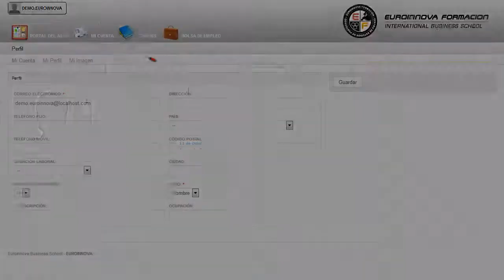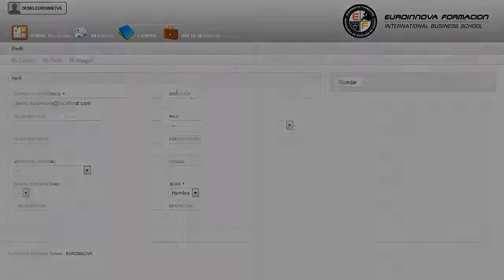Mf1576_3 Gestion Y Supervision De Los Procesos De Mantenimie - Cursos Online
MF1576_3 Gestión y Supervisión de los Procesos de Mantenimiento de Sistemas de Automatización Industrial (Online)
 Aprenda todo lo necesario sobre: su curso, le mostrará la importancia que presentan las diferentes áreas su curso. La presente formación se ajusta al itinerario formativo del Módulo Formativo MF1576_3 Gestión y Supervisión de los Procesos de Mantenimiento de Sistemas de Automatización Industrial, certificando el haber superado las distintas Unidades de Competencia en ella incluidas, y va dirigido a la acreditación de las Competencias profesionales adquiridas a través de la experiencia laboral y de la formación no formal, vía por la que va a optar a la obtención del correspondiente Certificado de Profesionalidad, a través de las respectivas convocatorias que vayan publicando las distintas Comunidades Autónomas, así como el propio Ministerio de Trabajo (Real Decreto 1224/2009 de reconocimiento de las competencias profesionales adquiridas por experiencia laboral). Si quieres mejorar tu profesión en aspectos relacionados con: su curso, adquiriendo la formación adecuada sobre su curso. MF1576_3 Gestión y Supervisión de los Procesos de Mantenimiento de Sistemas de Automatización Industrial (Online) está dirigido a los profesionales del mundo de la electricidad y la electrónica, concretamente en gestión y supervisión del montaje y mantenimiento de sistemas de automatización industrial, dentro del área profesional máquinas electromecánicas, y a todas aquellas personas interesadas en adquirir conocimientos relacionados con la planificación de la gestión y organización de los procesos de montaje de sistemas de automatización industrial, la supervisión del montaje de sistemas de automatización industrial y la seguridad y protección medioambiental en la gestión y supervisión del montaje y mantenimiento de sistemas de automatización industrial. Desarrolla su actividad profesional en pequeñas, medianas y grandes empresas, públicas y privadas, de instalación de equipos y sistemas de automatización industrial, en el ámbito del Reglamento de Baja Tensión (RBT), como coordinador de montadores/mantenedores, tanto por cuenta propia como ajena, en las áreas de montaje y mantenimiento de sistemas de automatización industrial. Aprovecha para aprender todo lo relacionado con: su curso. MF1576_3 Gestión y Supervisión de los Procesos de Mantenimiento de Sistemas de Automatización Industrial (Online) aborda los siguientes objetivos: - elaborar procedimientos de actuación y programas de aprovisionamiento de medios y materiales, para el mantenimiento de sistemas de automatización industrial, en función de los objetivos y necesidades, optimizando los recursos humanos y materiales disponibles. Gracias a este CURSO ONLINE de MF1576_3 Gestión y Supervisión de los Procesos de Mantenimiento de Sistemas de Automatización Industrial (Online), te prepara para organizar y supervisar las intervenciones para el mantenimiento de sistemas de automatización industrial, en función de los objetivos y necesidades programados, y optimizando los recursos humanos y materiales disponibles. Entre el material entregado en este CURSO ONLINE se adjunta un documento llamado Guía del Alumno dónde aparece un horario de tutorías telefónicas y una dirección de e-mail dónde podrá enviar sus consultas, dudas y ejercicios.